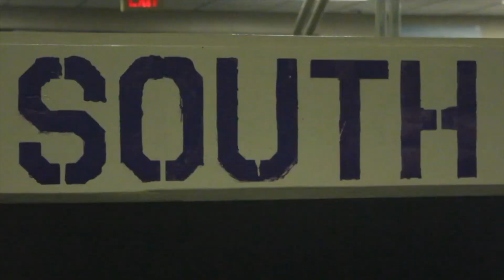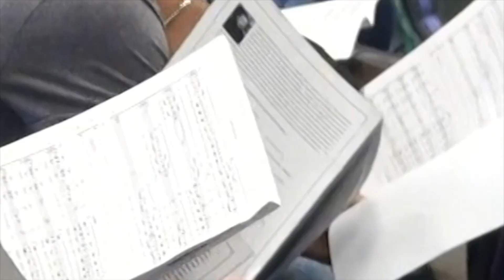The Scoop April 9th, 2018